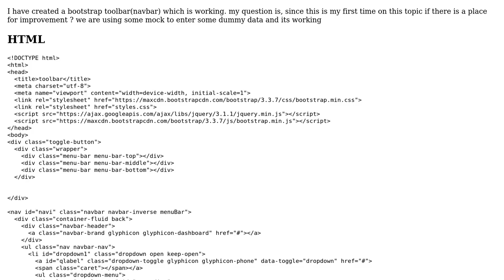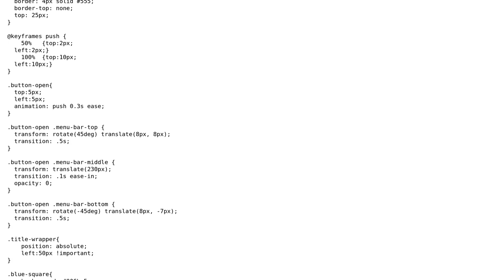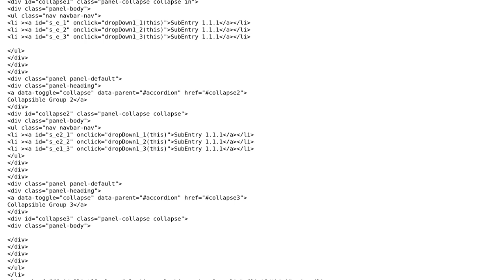Code Review: Create bootstrap toolbar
With thanks & praise to God, and with thanks to the many people who have made this project possible! | Content (except music & images) licensed under CC BY-SA | Music | Images & others | With thanks to user Malachi user John Jerrby and the Stack Exchange Network Trademarks are property of their respective owners. You are responsible for your own actions.